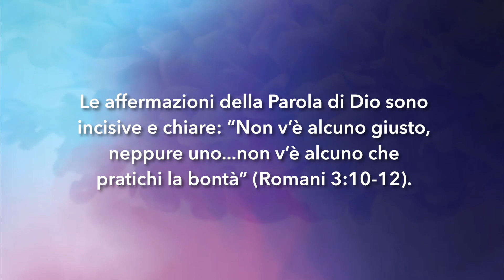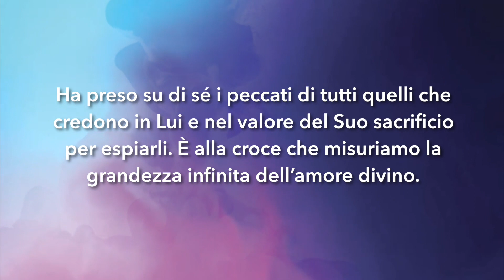Meditazione Calendario "Parole di Vita" del 25 dicembre 2019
Poiché dal cuore vengono
pensieri malvagi, omicidi,
adultèri, fornicazioni, furti,
false testimonianze,
diffamazione.
(Matteo 15:19)